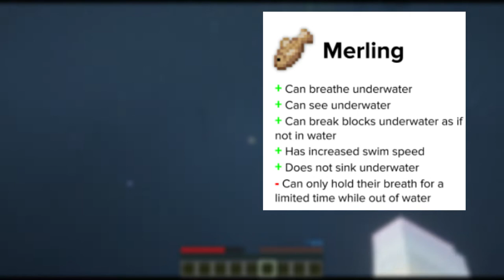Beating Minecraft as a Merling [Origins Mod]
This definitely was way more different than any of the other origins, and took the longest by far to do. Anyway i hope you enjoyed it :D

(also sorry this took so long lol)